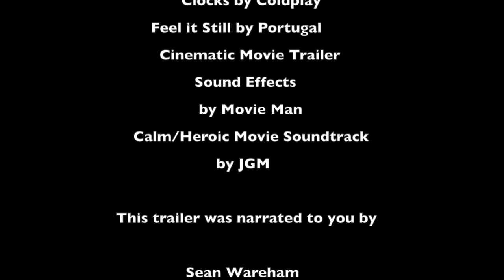Midsummer Night's Dream Trailer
Caldwell Academy Rhetoric Drama presents A Midsummer Night's Dream on April 26-27.